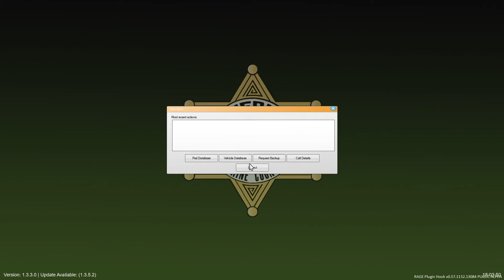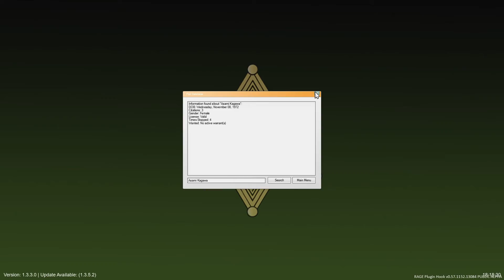Grand Theft Auto V LSPDFR EP 3